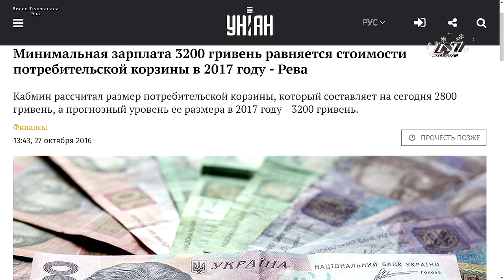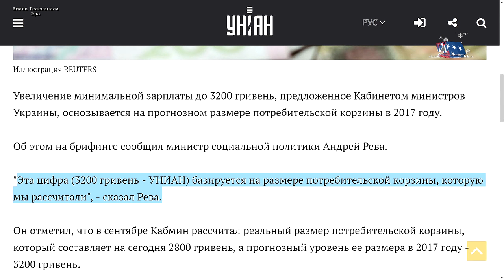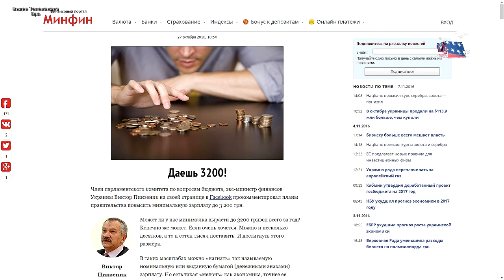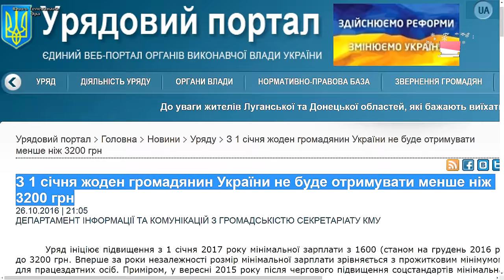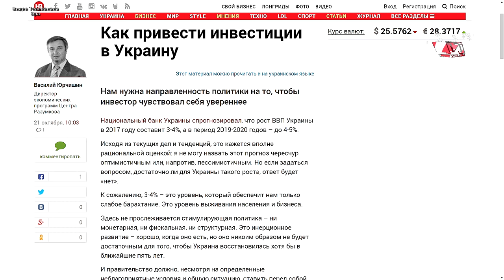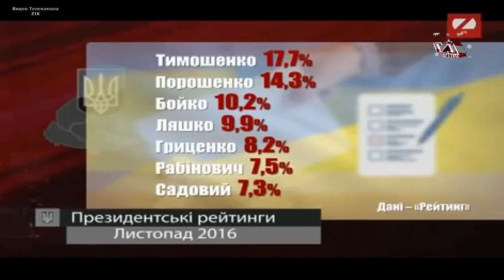Олег Соскин- О политике власти и поднятии зарплат в Украине!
Олег Игоревич Соскин— украинский политический деятель, экономист и политолог, украинская консервативна партия.
Олег Соскин: "Президент должен уйти, он не легитимный.!"